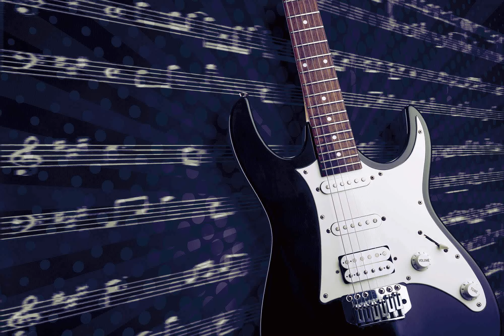"Falling Rocks" Guitar Demo 31.05.2007 Hard Rock, Nu-Metal, Self Made Music.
It's just a short amateur guitar demo that I have never finished...
As you can hear it was recorded in very poor conditions so please forgive me I was only 20 back then :P